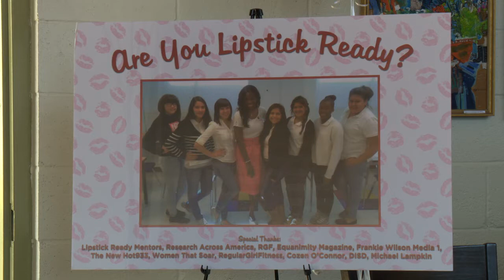“Cinderella” /Lipstick Ready Event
Advising Generation Z Founder Kristen Evuleocha treated thirty young ladies from Irving ISD schools to a day to remember: tea and chocolate at Chocolate Secrets in Dallas, followed by an evening at Dallas Summer Musical’s production of “Cinderella.”   The experience was a Lipstick Ready event, combining fun and friendship with an opportunity to learn valuable life skills. For more stories like this one, watch our arts and entertainment show About Towne.